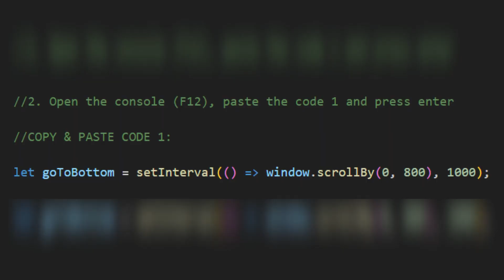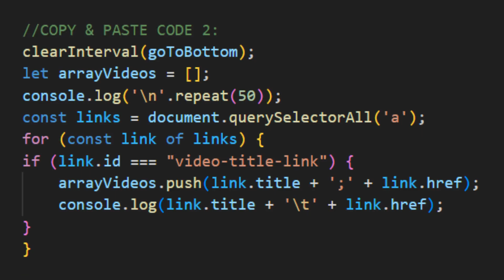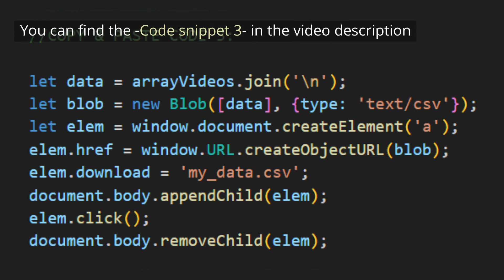Export/Copy any Youtube Channel video titles and URLs - JS Console Code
Learn How to Copy  or Export YouTube channel video URLs and titles using Javascript code in 2023.

JavaScript Tutorial: Export YouTube Channel Video Titles and URLs | Step-by-Step Guide

Learn how to export YouTube channel video titles and URLs to various formats using JavaScript code. In this tutorial, we'll provide you with a step-by-step guide on how to extract the necessary data from a YouTube channel page. By following the instructions and pasting the provided code snippets, you'll be able to collect the video titles and URLs in the desired format. We also offer an optional step to export the data as a CSV file for easy analysis in spreadsheet applications. Check out the video description for code snippets and additional support. Happy data exploration!

What you can do with this tutorial?
Export youtube channel video list
Export youtube channel video URLs
Export youtube channel video titles
Youtube export channel list